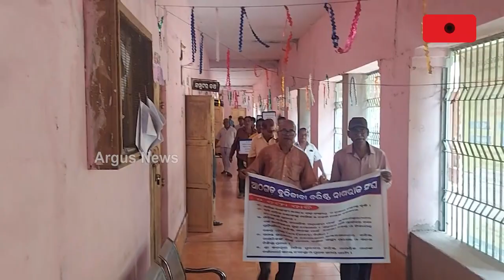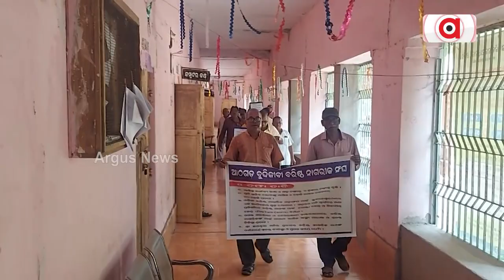Senior Citizens' Association Gives Memorandum To Athagarh's Sub-Collector Over Various Demands